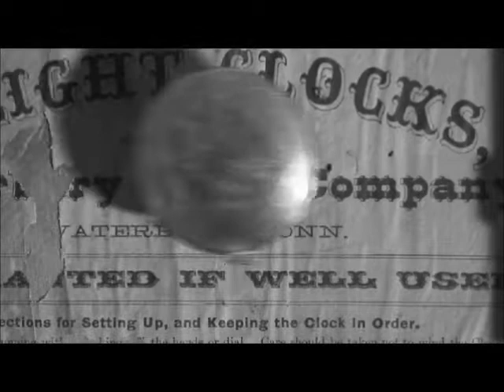vad är det som går